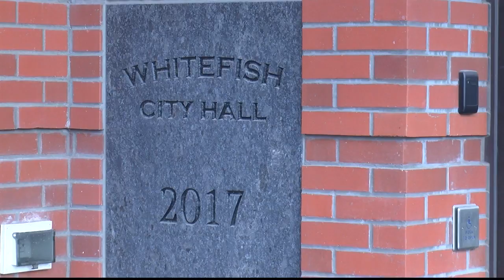Whitefish sewer plant upgrade receives state loans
Construction is underway in Whitefish to replace an outdated wastewater treatment plan.